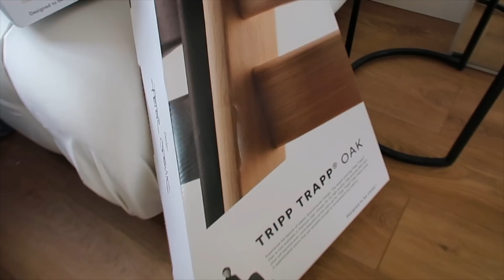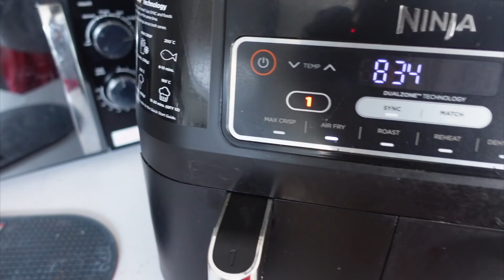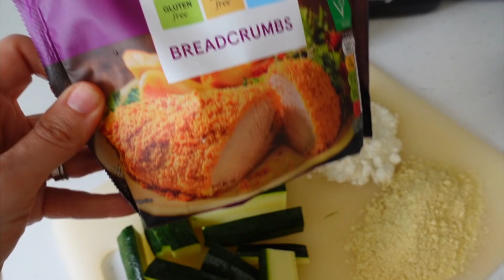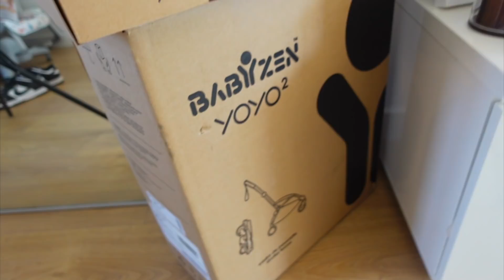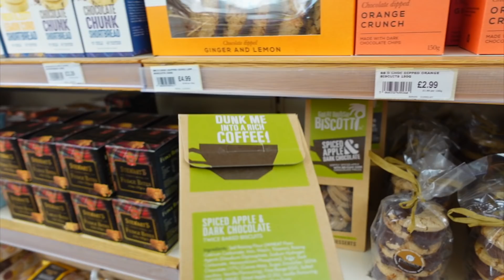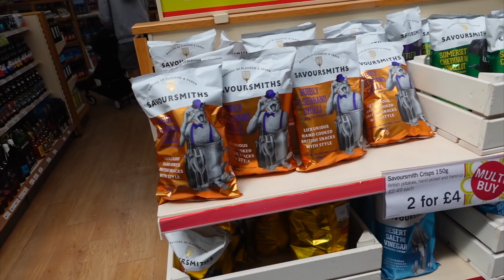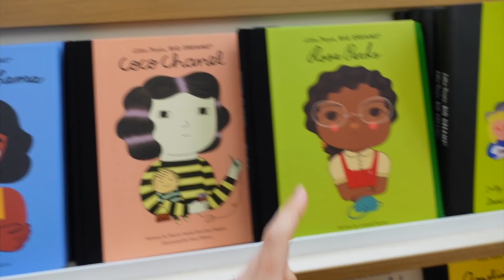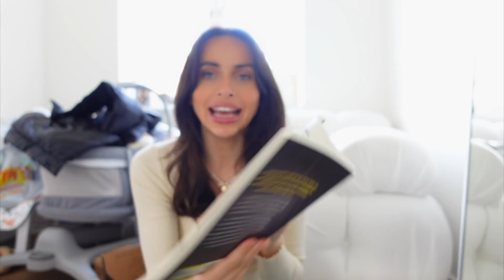BEFORE & AFTER GARDEN TRANSFORMATION & TRIP TO THE GARDEN CENTRE!! *weekly vlog* Imogenation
Thank you to Hellofresh for sponsoring part of this video! xx